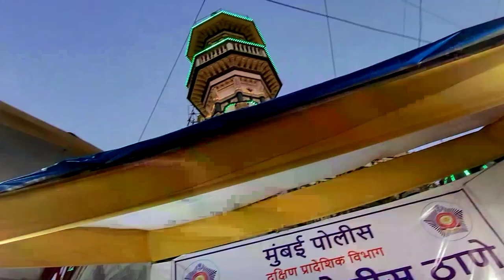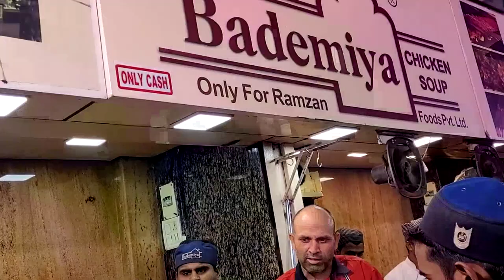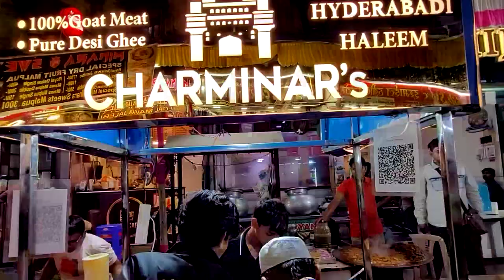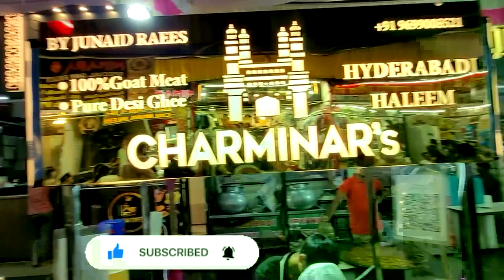5th Ramadan Iftar And Shopping Mohammad Ali Road | Mumbai Street Food 👍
5th Ramadan Iftar And Shopping Mohammad Ali Road | Mumbai Street Food 👍
In This Video Shared My Experience 5th Ramadan Iftar Market And Clothing Market Mumbai Mushfir khana Road
My Name Is Sufiyan Ahmad Siddiqui
Vlogger And Moto Vlogger Video Creater
Mumbai Maharashtra
My Instagram ID sufisiddiqui16

Musician: ASHUTOSH